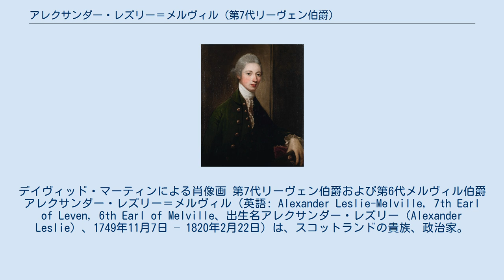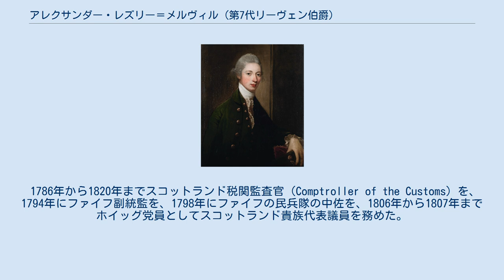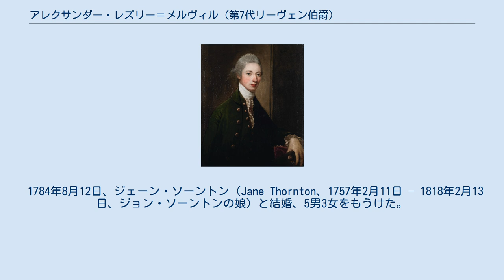アレクサンダー・レズリー＝メルヴィル (第7代リーヴェン伯爵)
デイヴィッド・マーティンによる肖像画 第7代リーヴェン伯爵および第6代メルヴィル伯爵アレクサンダー・レズリー＝メルヴィル（英語: Alexander Leslie-Melville, 7th Earl of Leven, 6th Earl of Melville、出生名アレクサンダー・レズリー（Alexander Leslie）、1749年11月7日 – 1820年2月22日）は、スコットランドの貴族、政治家。
1754年から1802年までバルゴニー卿の儀礼称号を使用した。
 第6代リーヴェン伯爵および第5代メルヴィル伯爵デイヴィッド・レズリーとウィルヘルミナ・ニスベット（Wilhelmina Nisbet、1724年 – 1798年5月10日、ウィリアム・ニスベットの娘）の息子として、1749年11月7日に生まれた。
1773年から1776年までグランド・ツアーをした。
 1785年、スコットランド・キリスト教知識普及協会に入会した。
 1786年から1820年までスコットランド税関監査官（Comptroller of the Customs）を、1794年にファイフ副統監を、1798年にファイフの民兵隊の中佐を、1806年から1807年までホイッグ党員としてスコットランド貴族代表議員を務めた。
また、300ポンドの年金を受け取っていたという。
 1802年6月9日に父が死去すると、リーヴェン伯爵とメルヴィル伯爵の爵位を継承した。
リーヴェン伯爵とメルヴィル伯爵の称号を両方とも使用した人物は第7代リーヴェン伯爵がはじめてであり、その理由は1802年のメルヴィル子爵創設（ヘンリー・ダンダスへの叙爵）とされる。
1805年には「メルヴィル」を姓に加えた。
 1820年2月22日にメルヴィル・ハウスで死去、息子デイヴィッドが爵位を継承した。
 1784年8月12日、ジェーン・ソーントン（Jane Thornton、1757年2月11日 – 1818年2月13日、ジョン・ソーントンの娘）と結婚、5男3女をもうけた。